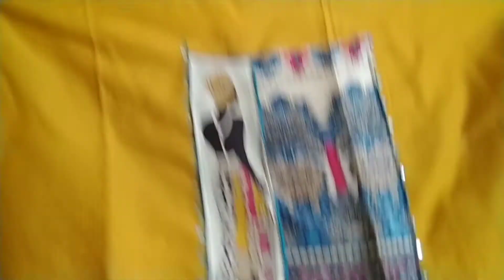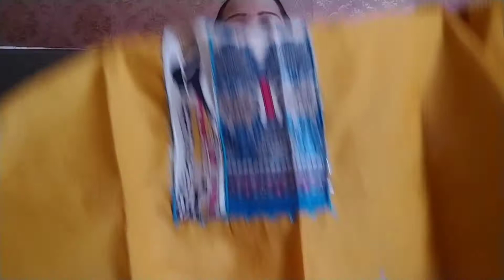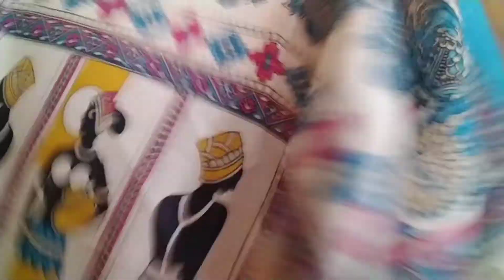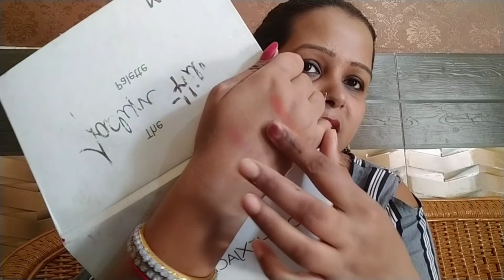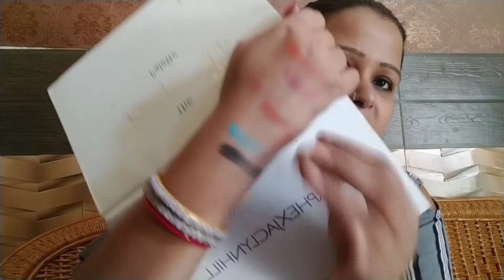meesho dress material haul/ meesho makeup haul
Hello friends in my video you will find lots of shoping hauls and makup tutorials and some interesting blogs so stay connect with me on this channel like my channel and subscribe my channel

1 lakme cream

10262487

2 dress material

4392889

3 eyeshadow

14222859

Meesho link

I coverd these topics in this video

1 meesho saree haul

2 meesho affordable saree haul

3 meesho summer haul

4 meesho kurti haul

5 meesho anarkali suit

6 summer kurta sets

7 latest kurta collection

8 meesho designer kurta set haul

9 Meesho gown haul

10 meesho kurta set haul under 500

11 meesho makup haul

12  meesho dress material haul